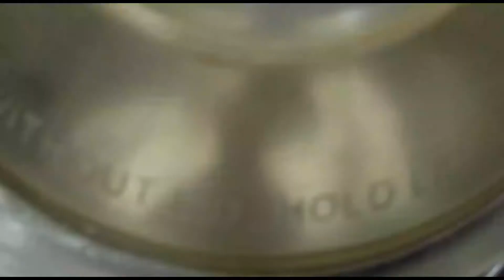sadwikatalks||chocolate lassi||how to make chocolate lassi at home||with in 5 min||summer special